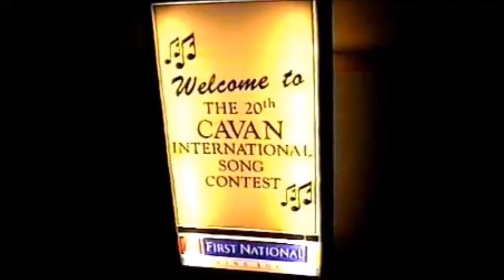Prayer For My Love - Karda Beáta ('88 Cavan International Songfestival)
Lyrics: Ferenc Bárány